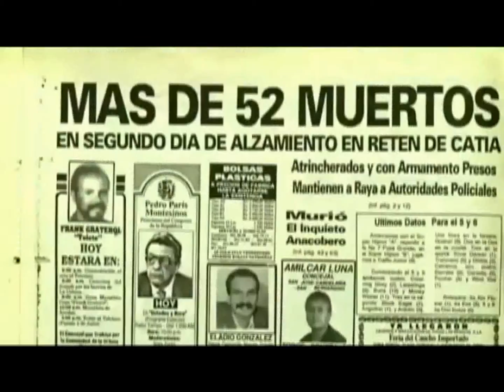4to corte temas para el debate 04 06 2014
PROGRAMA DE OPINIÓN MODERADO POR FERNANDO VILORIA, MAESTROS AMBULANTE Y COMUNICADOR POPULAR.
INVITADO TENIENTE CORONEL HUGO ENRIQUE PACHECO SALASAR, COMANDANTE DEL AGRUPAMIENTO DE MILICIA SUR PORTUGUESA
TRANSMITIDO POR TRP CANAL 31 SEÑAL ABIERTA EN GUANARE, EDO PORTUGUESA.
GRABADO EN COMANDO AGRUPAMIENTO DE MILICIA SUR PORTUGUESA
GRABACIÓN EQUIPO DE SOBERANA TV .
EQUIPO TÉCNICO Y DE PRODUCCIÓN COLECTIVO CONTRAPUNTEO, ESCUADRA DE COMUNICACIÓN POPULAR